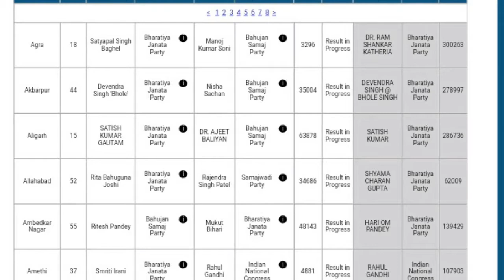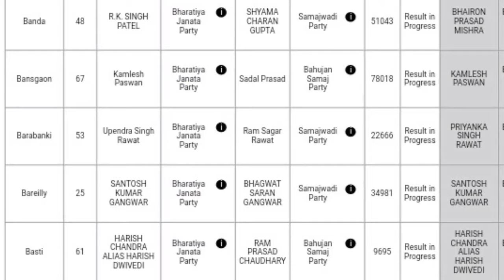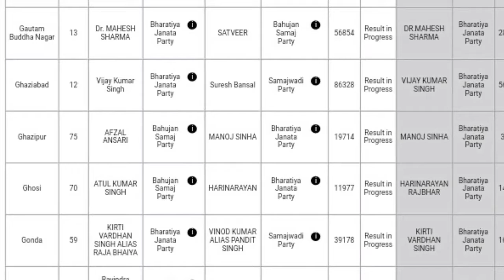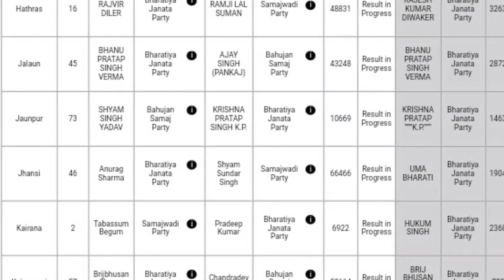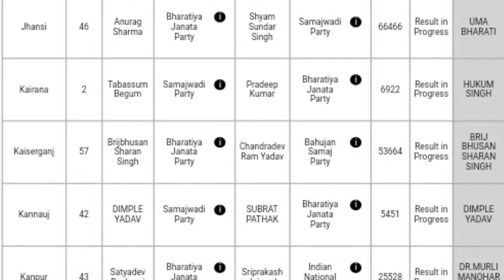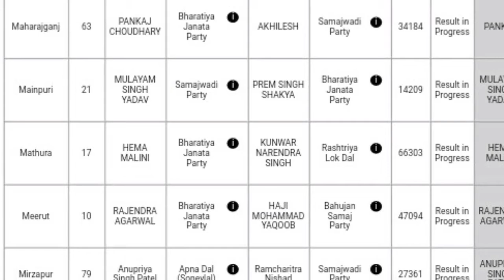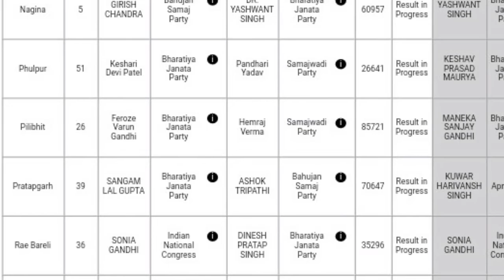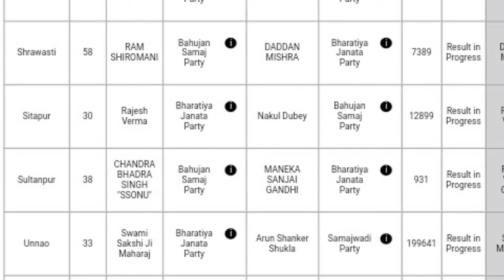LOK SABHA 2019- Live Update :हर 15 मिनट मे हर एक वोट की अपडेट...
LoksabhaElection2019 Live ResultUpdate